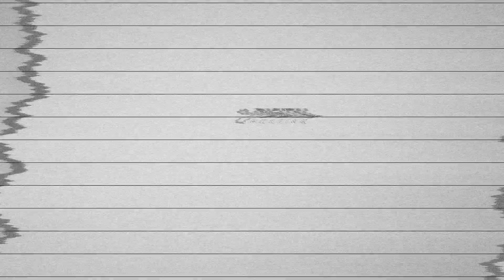DH2021 DEVELOPING CARIBBEAN ECONOMIES IN THE AGE OF DIGITAL AND GLOBAL SHOCKWAVES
Julian Robinson, Opposition Spokesperson on Finance was our speaker looking at the opportunities for small island developing states in the digital economy.  Listen in to the discussion on  areas of growth and opportunity that exist, as Caribbean economies move into recovery mode after the setbacks experienced because of the global pandemic.